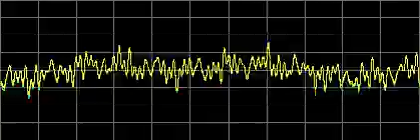Hypohidrosis (Excessive Sweating) - Rife Frequencies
Per your request.  It seems strange in this case, but you will still need to stay hydrated with pure water!

Note:  Because I am not able to answer questions/comments timely, or put up new videos, I am temporarily disabling the comments.  Very sorry.